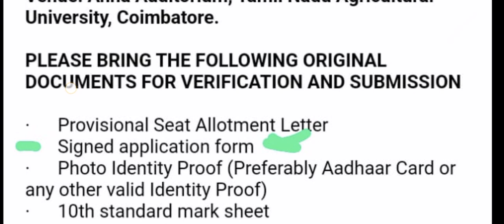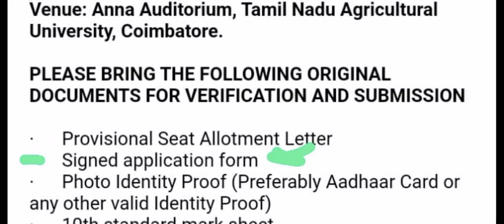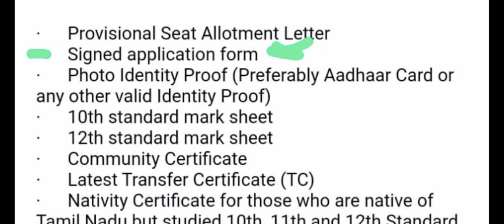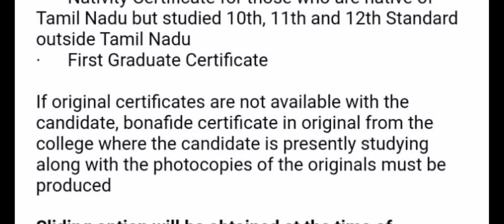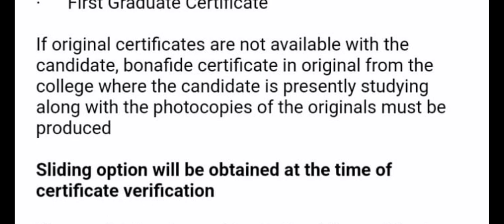TNAU|2022|Certificate verification Details|Not Allotted|வந்தால் என்ன செய்வது?|Vjalerts